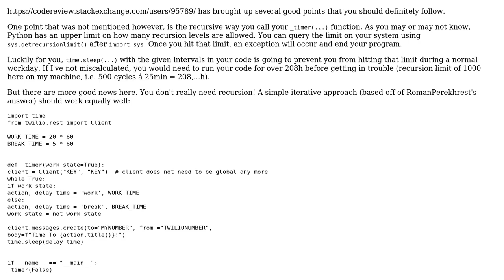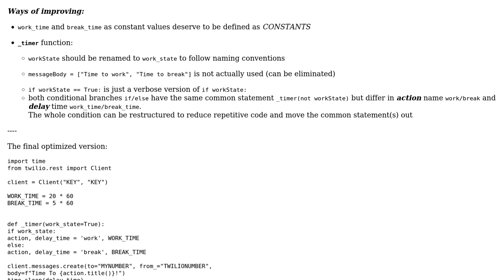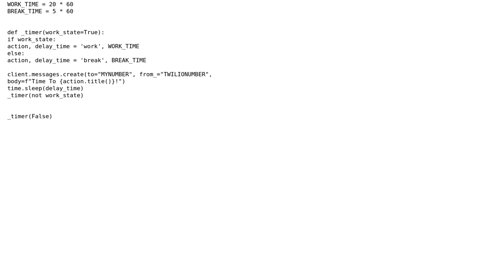Code Review: Productivity/Timer app that uses twilio to send SMS-reminders (2 Solutions!!)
Code Review: Productivity/Timer app that uses twilio to send SMS-reminders

With thanks & praise to God, and with thanks to the many people who have made this project possible! | Content (except music & images) licensed under CC BY-SA | Music | Images & others | With thanks to user RomanPerekhrest user Red Mango user AlexV and the Stack Exchange Network Trademarks are property of their respective owners. You are responsible for your own actions.